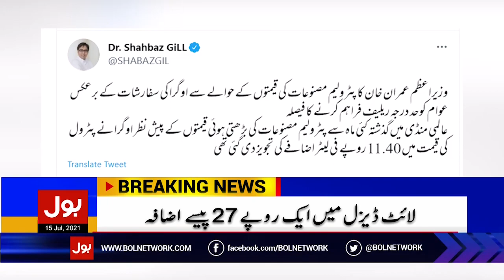Petrol Price High | Breaking News